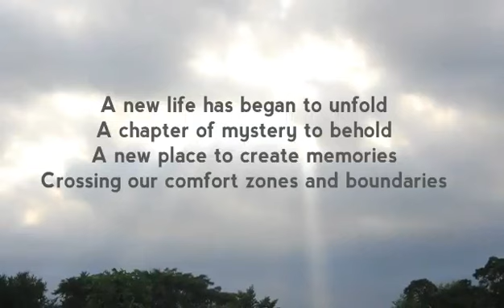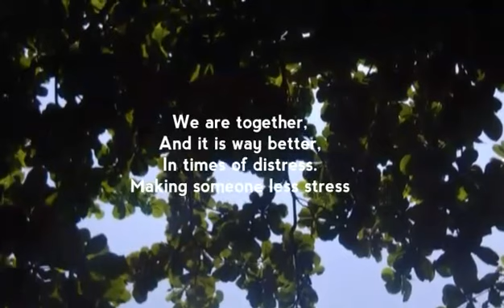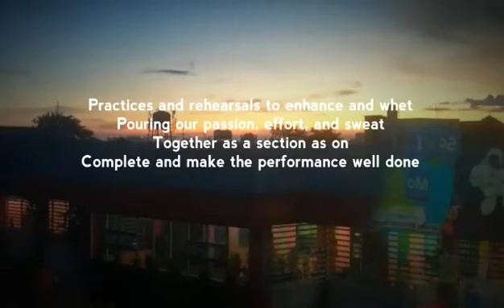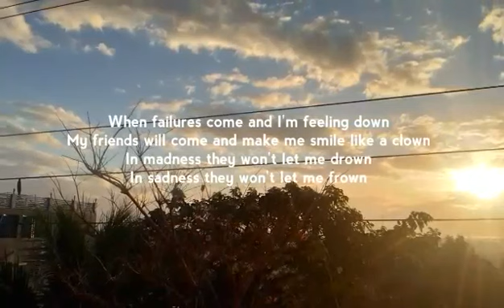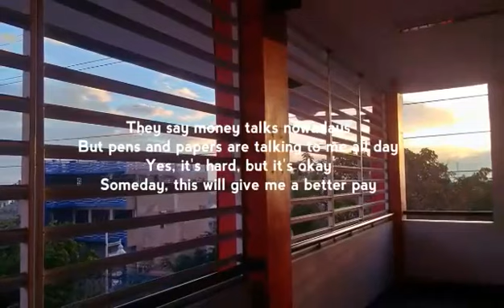AGRAVANTE, CIPRIANO AND CUERDO- TRIAD POEM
Credits to
Taguig Science High School page,
Taguig Science High School Wellness page, Taguig Science Highschool SSG page,
 I Love Taguig page,
Rieshan Agravante, Sophia Cipriano and McJohn Cuerdo, for the pictures in the video.

Song
Eddie - Little maps